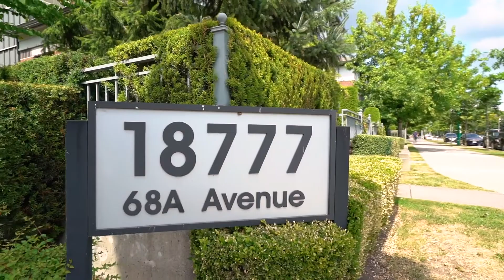#8 18777 68A Ave, Surrey - Real Estate Virtual Tour - Balance Real Estate Group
View to see PRICE and more PHOTOS.

Close to everything! This Rare find offers parking for 4 cars with the convenience of a double side by side garage, parking side by side on the pad in-front of the garage and BONUS street parking! Compass is Built by award winning Townline Homes and has a well run strata. This unit offers a western facing generous sized deck with a natural gas outlet, plus a grass/garden area at the front door. 3 BDRM up + 3 BATHS + large Bonus Room. Spacious open floor plan on the main, Granite countertops, stainless steel appliances and a Gas range. 4 piece Ensuite with large shower + double sinks. Steps to transit, restaurants, entertainment & parks. Book your private showing today!

Bedrooms: 3
Bathrooms: 3
SqFt: 1498